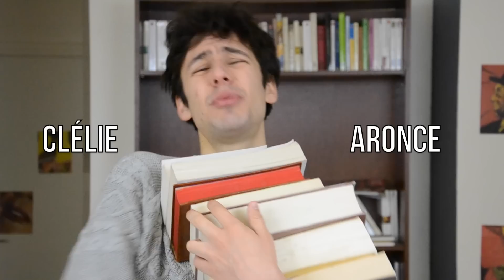Comprendre la Carte de Tendre en moins de 10 minutes (Résumé-analyse)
Cette fois-ci, c'est la Carte du Tendre que nous abordons. Elle est présente dans l'imaginaire collectif des écrivains du 17ème et surtout chez les précieux. Ces derniers ont conçu cette carte allégorique comme un vrai GPS de l'amour pour les gens moins dégourdis qu'eux, c'est-à-dire, dans leur tête, tout le monde. Essayez-là !